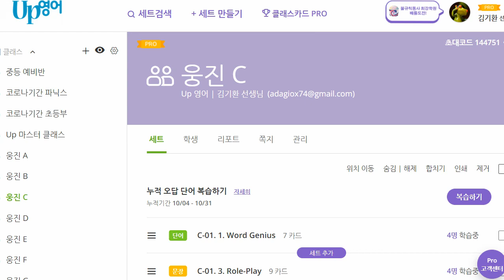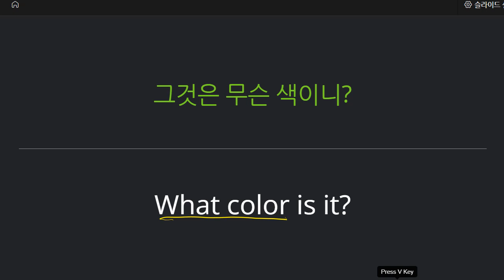박재빈 2021 11 05 기초회화 말하기 성취도 100